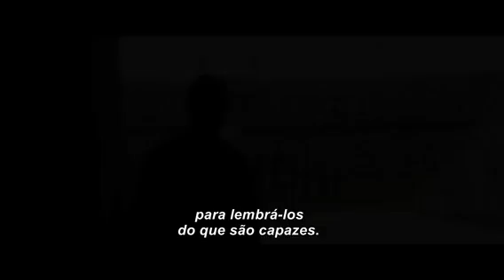Raça - Trailer Legendado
Cinebiografia de Jesse Owens (Stephan James), atleta negro americano que ganhou quatro medalhas de ouro nas Olimpíadas de Berlim, em 1936, superando corredores arianos em pleno regime nazista de Adolf Hitler.

Estreia em 23 de Junho de 2016.